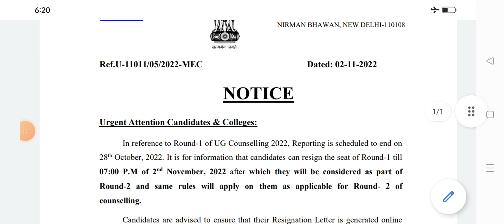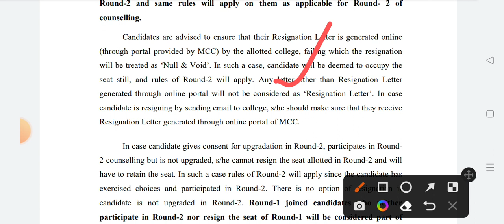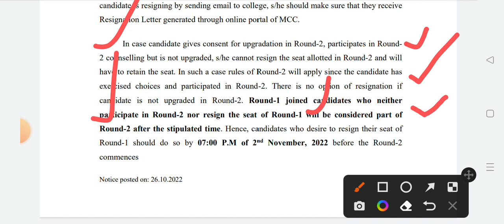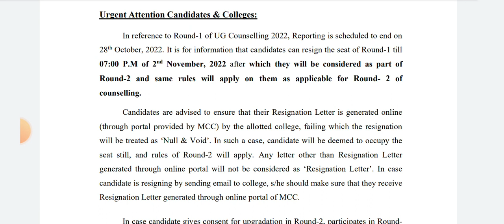urgent attention notice out for neet ug students | neet UG official notice out by mcc | neet R2 notc